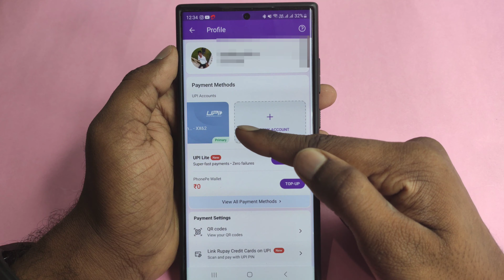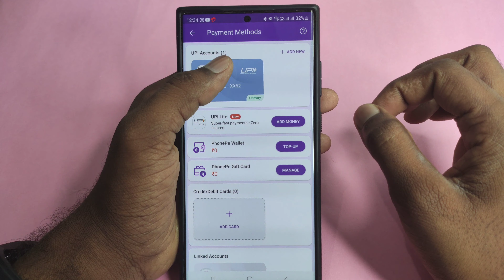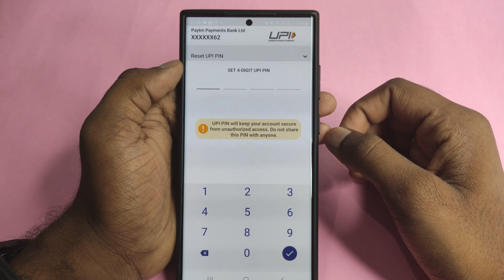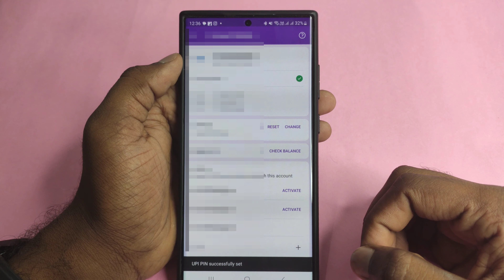Phonepe upi pin change kaise kare | how to change phonepe upi pin | phonepe upi pin reset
About :- dosto aajke video me apko batane wala hu phonepe upi pin reset kaise kare ummed karta hu apko yeah video pasand aayegi

Your query
phonepe upi pin reset
how to reset phonepe upi pin
phonepe pin reset kaise kare

NOTE :- ALL THE IMAGES/PICTURES SHOWN IN THE VIDEO BELONGS TO THE RESPECTED OWNERS AND I AM NOT THE OWNER OF ANY PICTURES SHOWED IN THE VIDEOS